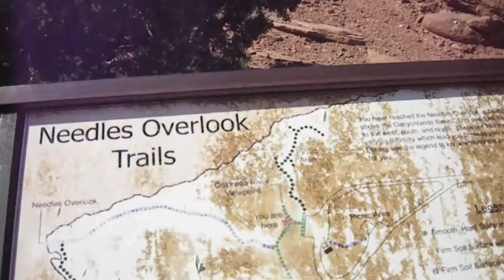Needles Overlook, Canyonlands National Park, Utah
Carole Thody films from Needles Overlook, Canyonlands National Park, Utah - still photographs from here and other places on this 2011 road trip through Utah, Colorado, New Mexico and Arizona